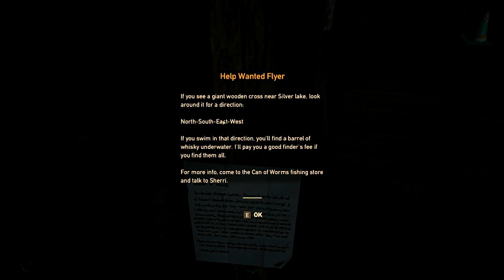Far cry 5 gameplay walkthrough in 2021 part 18/ Best action game to play in 2021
Far cry 5 gameplay walkthrough in 2021 part 18/ free to use far cry 5 gameplay.  feel free to use this gameplay in your videos. Hope you enjoy watching it.  Far Cry 6

more tags: Copperhead Rail yard outpost, far cry 6 game play, how to play far cry 6 ,pc,trailer,hd,4k,trailer 4k,4k ultra hd, game trailer, game trailers, new, far cry 5 gameplay pc, far cry 5 gameplay no commentary, far cry 5 gameplay part 1,far cry 5 gameplay multiplayer, far cry 5 gameplay free roam, far cry 5 gameplay action, far cry 5 brutal gameplay, far cry 5 walkthrough, far cry 5 walkthrough part 1,far cry 5 walkthrough no commentary, far cry 5 walkthrough part 1 no commentary, far cry 5 wildgamersk, wildgamersk,pc,trailer,hd,4k,trailer 4k,4k ultra hd, game trailer, game trailers, new, far cry 5 gameplay pc, far cry 5 gameplay no commentary, far cry 5 gameplay part 1,far cry 5 gameplay multiplayer, far cry 5 gameplay free roam, far cry 5 gameplay action, far cry 5 brutal gameplay, far cry 5 walkthrough, far cry 5 walkthrough part 1,far cry 5 walkthrough no commentary, far cry 5 walkthrough part 1 no commentary, far cry 5 wildgamersk